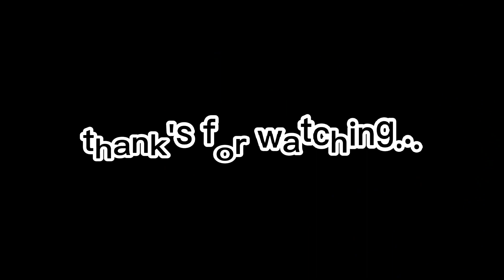supremo 4k plus external mic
this video is a simple modification of supremo 4k plus ,making an external microphone to improve audio of a sportscam..